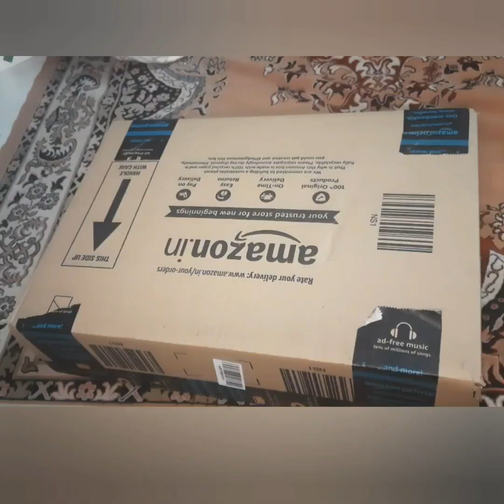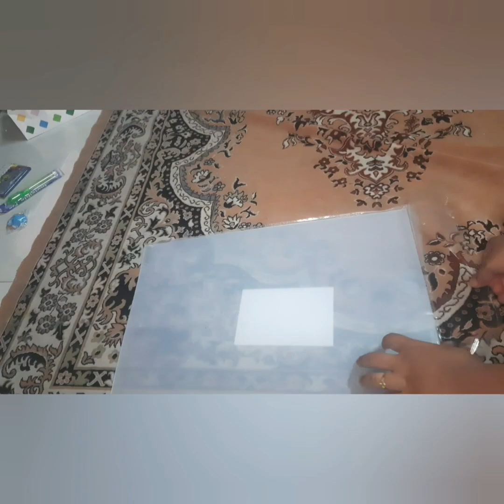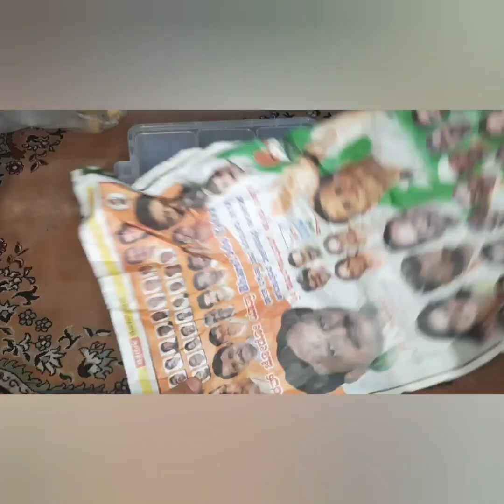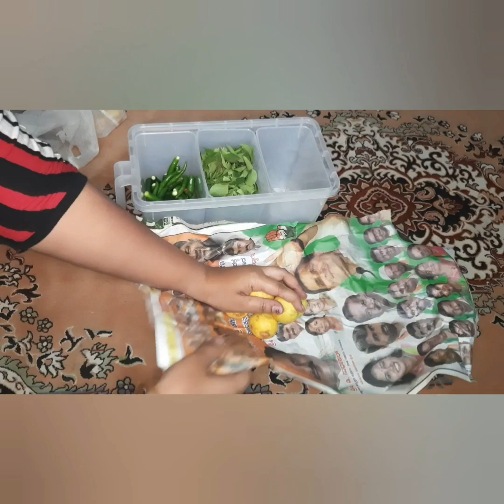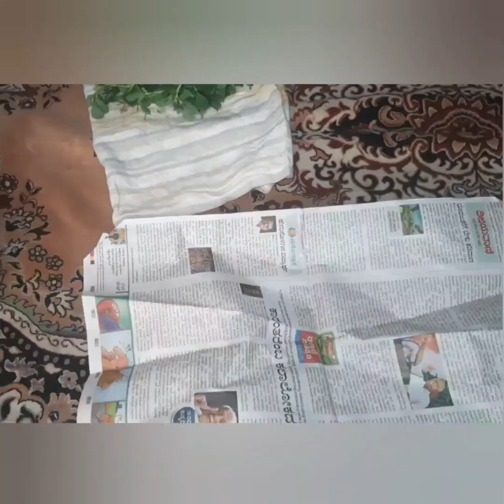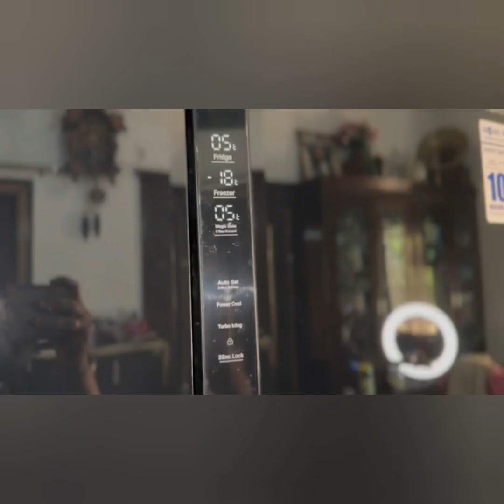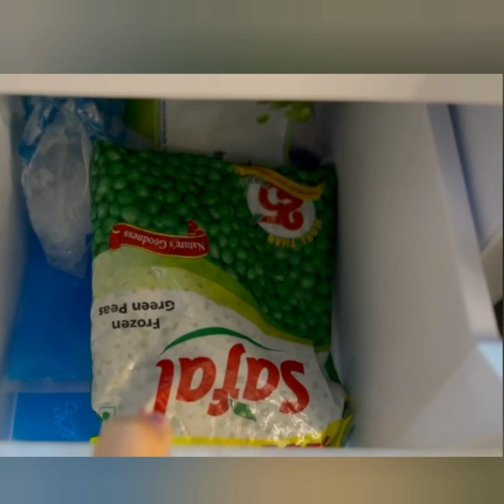organize fridge with me | how to organize fridge | fridge organization | in kannada | ಕನ್ನಡ vlog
fridge mat link  :-

3 section storage container
Rs 300/-

D mart - basket - rs99/-

D mart - storage containers Rs249/-